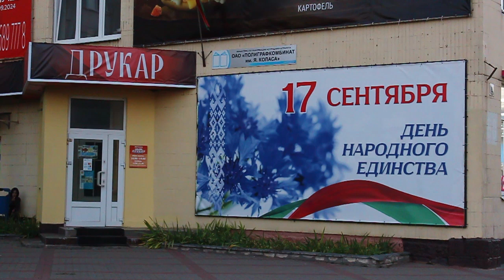Барановичи день за днем. 20.09.24.